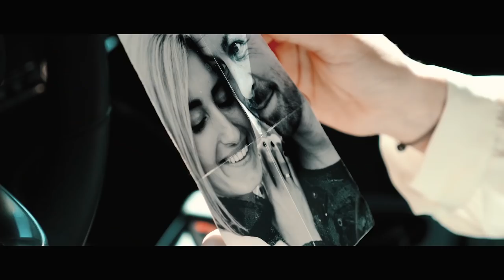Kurt Elsasser & Melanie Payer - Shine On (OFFIZIELLES VIDEO)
KURT ELSASSER & MELANIE PAYER IM DUETT

ER war bereits als Kind ein Star, SIE ist eine der beliebtesten Musikerinnen der Schlagerszene. „SHINE ON“ ist ihr gemeinsames Werk, ein großes Liebeslied voll von Emotionen, interpretiert von zwei großartigen Stimmen voller Mut und Lebensfreude. „Träumen macht nicht frei!“ singen die beiden und allein diese Gedanken geben Kraft und lassen hoffen. Wird es das Traumjahr für das Traumpaar?! Die Zeichen sprechen dafür.

Die Single-VÖ in den Downloadportalen wurde von 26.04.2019 auf den 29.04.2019 verlegt!
Eine Auskoppelung aus dem 2019er Album „KÜSS MICH NOCH EIN ERSTES MAL“ von Kurt Elsasser

Künstler: Kurt Elsasser & Melanie Payer
Titel: SHINE ON

Musik & Text: G. Santuare / Michael Zai
Verlag: Deija, MB Songs, LAMONT Musik

und allen weiteren Downloadportalen im Internet.